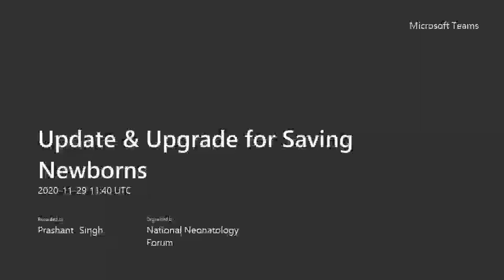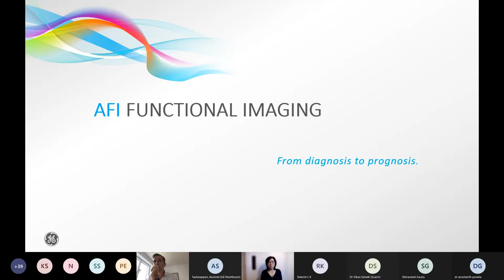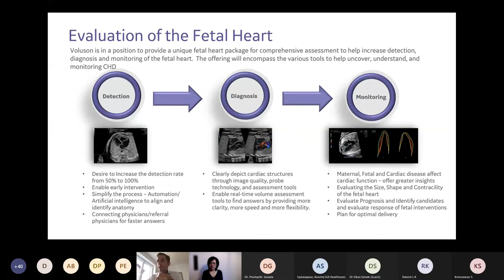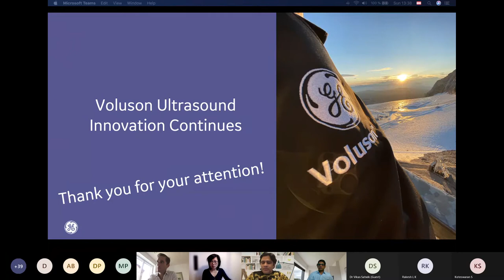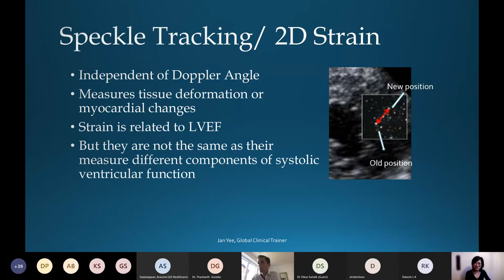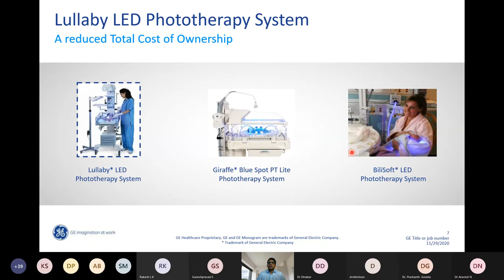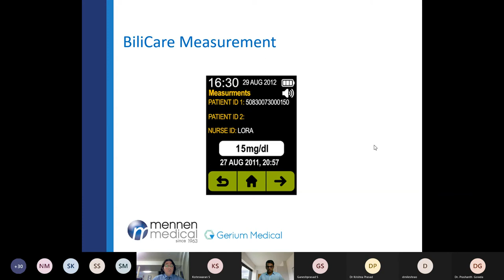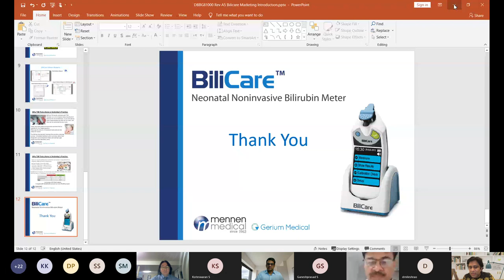Hospital Opening Session 27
1. Echo in NICU and Pediatrics - Technology Trends.
Speaker:- JAN yee

2. The Ultrasound Advantage – how Innovation improves Outcomes in Obstetrics, Gynecology and Fetal Medicine – Development and latest Trends
Speaker :- Mr Peter falkensammer
Topic 3 : Phototherapy ( CFL v/s LED v/s Bili Banket cost v/s comfort )
Speaker : Mr Arvind siadappan

Topic 4 - Spot Bilicare Screening
Speaker : Mr Ben Manoach